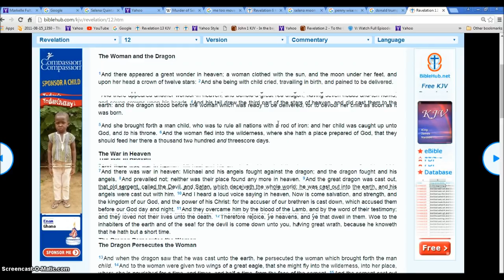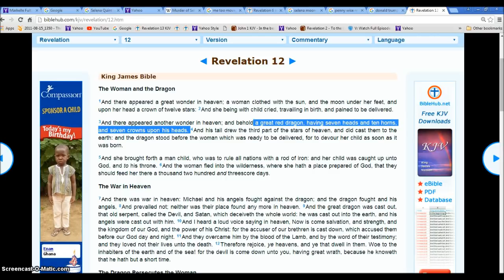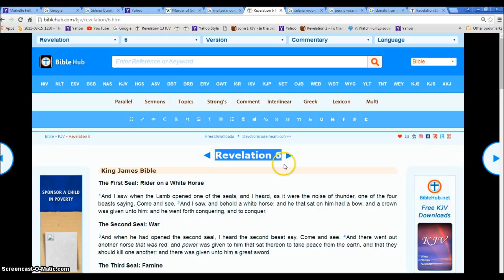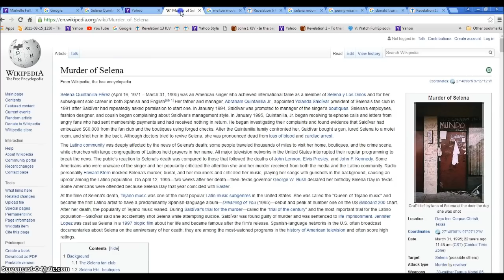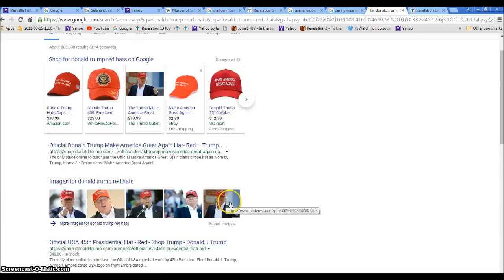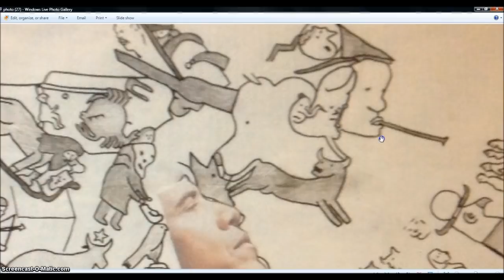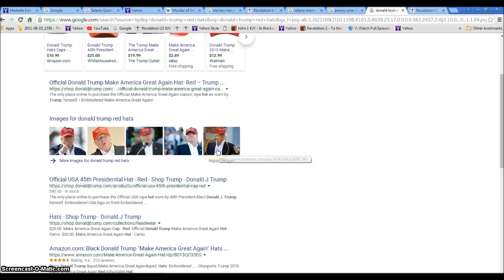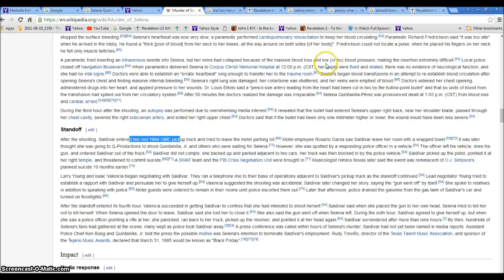Me Too and Selena Google Doodle Rev 12 Woman Illuminati Freemason Symbolism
You do not want the 2. You want to be First, the one.  The 2 Gets Burned with Fire. The 1 Goes to Jesus wedding feast and you get a White Horse.
◄ Revelation 12 ►
1And there appeared a great wonder in heaven; a woman clothed with the sun, and the moon under her feet, and upon her head a crown of twelve stars: 2And she being with child cried, travailing in birth, and pained to be delivered.

3And there appeared another wonder in heaven; and behold a great red dragon, having seven heads and ten horns, and seven crowns upon his heads. 4And his tail drew the third part of the stars of heaven, and did cast them to the earth: and the dragon stood before the woman which was ready to be delivered, for to devour her child as soon as it was born.

5And she brought forth a man child, who was to rule all nations with a rod of iron: and her child was caught up unto God, and to his throne. 6And the woman fled into the wilderness, where she hath a place prepared of God, that they should feed her there a thousand two hundred and threescore days.

7And there was war in heaven: Michael and his angels fought against the dragon; and the dragon fought and his angels, 8And prevailed not; neither was their place found any more in heaven. 9And the great dragon was cast out, that old serpent, called the Devil, and Satan, which deceiveth the whole world: he was cast out into the earth, and his angels were cast out with him. 10And I heard a loud voice saying in heaven, Now is come salvation, and strength, and the kingdom of our God, and the power of his Christ: for the accuser of our brethren is cast down, which accused them before our God day and night. 11And they overcame him by the blood of the Lamb, and by the word of their testimony; and they loved not their lives unto the death. 12Therefore rejoice, ye heavens, and ye that dwell in them. Woe to the inhabiters of the earth and of the sea! for the devil is come down unto you, having great wrath, because he knoweth that he hath but a short time.

13And when the dragon saw that he was cast unto the earth, he persecuted the woman which brought forth the man child. 14And to the woman were given two wings of a great eagle, that she might fly into the wilderness, into her place, where she is nourished for a time, and times, and half a time, from the face of the serpent. 15And the serpent cast out of his mouth water as a flood after the woman, that he might cause her to be carried away of the flood. 16And the earth helped the woman, and the earth opened her mouth, and swallowed up the flood which the dragon cast out of his mouth. 17And the dragon was wroth with the woman, and went to make war with the remnant of her seed, which keep the commandments of God, and have the testimony of Jesus Christ.

Hallelujah.